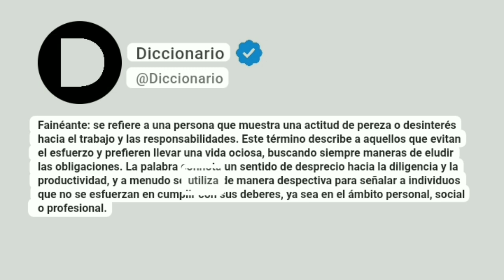Fainéante Significado En Español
Fainéante: se refiere a una persona que muestra una actitud de pereza o desinterés hacia el trabajo y las responsabilidades. Este término describe a aquellos que evitan el esfuerzo y prefieren llevar una vida ociosa, buscando siempre maneras de eludir las obligaciones. La palabra connota un sentido de desprecio hacia la diligencia y la productividad, y a menudo se utiliza de manera despectiva para señalar a individuos que no se esfuerzan en cumplir con sus deberes, ya sea en el ámbito personal, social o profesional.